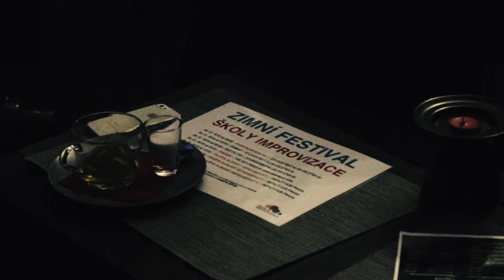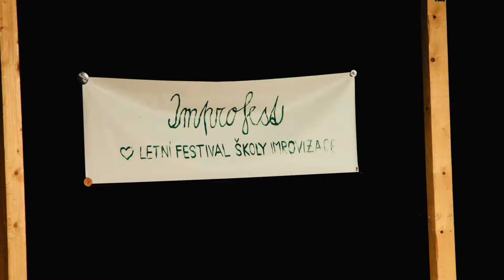PF 2019 - ŠKOLA IMPROVIZACE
Máme za sebou velkolepý rok 2018 a jak už to tak bývá, i my se ohlíželi co všechno nás v minulém roce potkalo a co všechno se odehrálo.

Máme za sebou celkem 25 workshopů a divadelních večerů pro veřejnost, kam vás dorazilo přes 2000 lidí, dva semestry při kterých jsme otevřeli 17 sebe-rozvojových a divadelních tříd, ve kterých se nám protočilo 218 studentů během 663 hodin výuky. Podpořili jsme finančním darem, vystoupeními a workshopy 3 neziskové organizace (Borůvka Praha o.p.s; Člověk v tísni; NROS - Nadace rozvoje občanské společnosti – Pomozte dětem). Uspořádali 34 vzdělávacích workshopů a eventů pro firmy. Náš tým se rozrostl na 10 lektorů, které jsme podporovali ve vzdělávání nejen tady u nás, ale i v zahraničí. Podporovali jsme několik partnerských akcí jako např. mezinárodní program OUR LIVES, nebo TEDx women. Navázali spolupráci se zahraničními lektory a setkali se na mezinárodní konferenci v Paříži se světovými kapacitami aplikované improvizace. To všechno by se nikdy neodehrálo bez vás, proto vám všem moc děkujeme a slibujeme, že se v dalším roce budeme snažit ještě víc.

Vám bychom rádi jménem celého našeho IMPRO týmu popřáli úspěšný rok 2019 plný štěstí, radosti, lásky a sebedůvěry k překonávání a posouvání sebe sama!